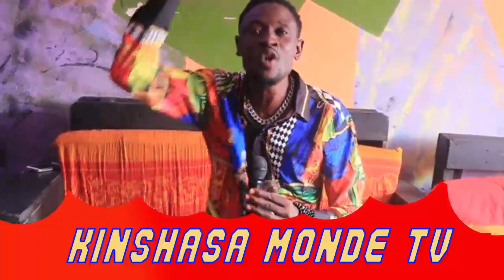Urgent djubbeck apanzi vérité caché tokomi wapi net eziki la Chine tolamuka munguna akomi pêne